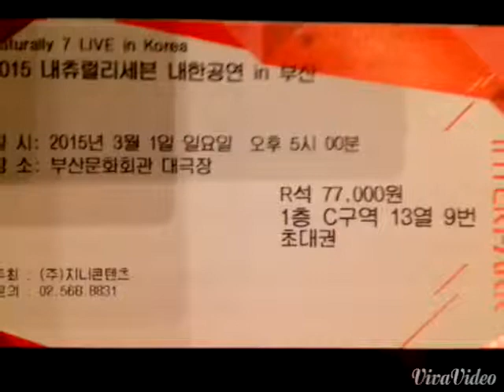Concert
T.sjc with goodfriend at the concert